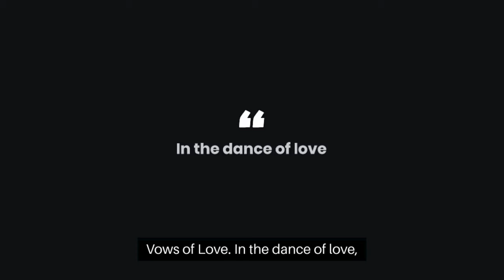The Science Behind Stronger Relationship Promises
Promises for a Stronger Relationship

In the dance of love, promises are the threads that weave a lasting bond, strengthening the connection between two souls. These commitments pave the way to a stronger, more resilient relationship, fortifying the bond between partners.